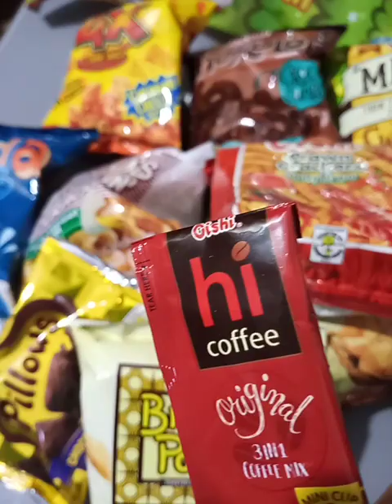daming chichirya at pastillas aginaldo sa akin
# chichirya pastillas amelia kwentista